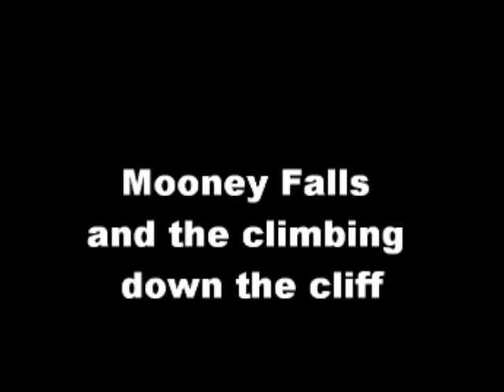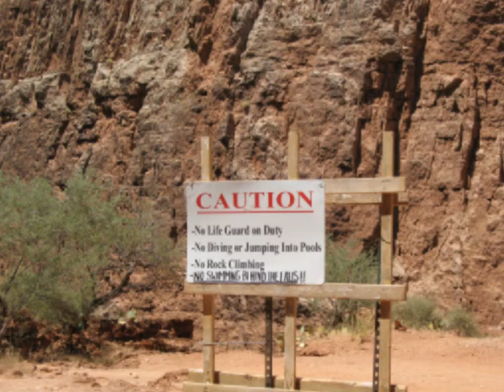Havasupai hike 2012 Time Lapse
A time lapse of our hike down Havasupai in June 2012, including part of the hike, Rock Falls, Havasupai Falls, Mooney Falls and the stars from our camp site.  This video was made using an Ipod Touch and Time Lapse Camera HD app, and a Canon A640 upgraded using CHDK software and the Ultimate Time Lapse script.  The movie was assembled using MS Moviemaker.